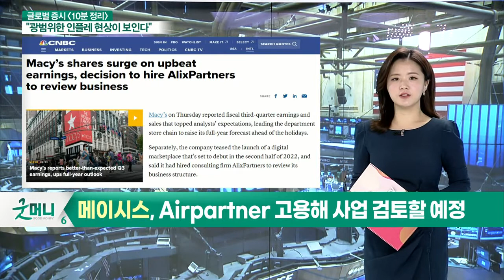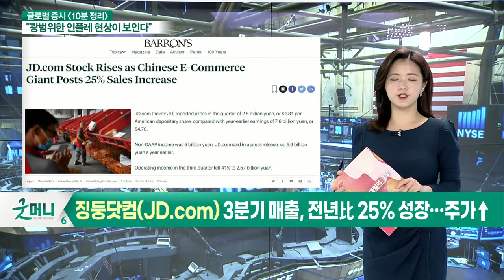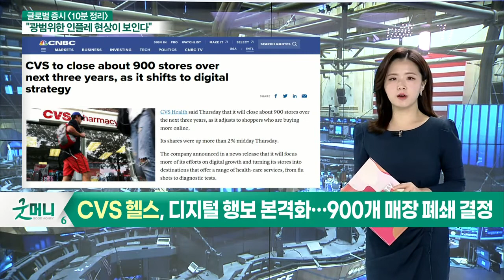3대 지표 혼조 마감 / 인플레이션 우려 지속_글로벌 마감 증시 (20211119)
- 미국 백화점 '메이시스', 깜짝 실적에 주가 폭등
- 메이시스, Airpartner 고용해 사업 검토할 예정
- 징둥닷컴(JD.com) 3분기 매출, 전년比 25% 성장…주가↑
- 알리바바, 중국 경기 둔화로 실적 축소… 주가 11%↓
- 알리바바, 경쟁과 규제 등 악재 겹쳐 수익성 악화
- CVS 헬스, 디지털 행보 본격화… 900개 매장 폐쇄 결정
- CVS 헬스, 매장 폐쇄 비용으로 4분기 전체 손실 예상
- 오늘 뉴욕 증시 입성한 '스위트그린', 장중 91% 급등
- 스위트그린 CEO “우리 세대의 맥도날드를 만들고 싶다”

- 3대 지표 혼조 마감
- 인플레이션 우려 지속
- 달러인덱스·국채 ‘혼조세’
- 금·은 가격, 상승세 멈추고 횡보
- 윌리엄스 뉴욕 연은 총재 “광범위한 인플레 현상 나타나고 있다”
- 주택시장 모기지 금리, 다시↑
- 글로벌 부동산 거품 확대 전망
- 테크주 중 SNS 관련주 각종 악재, 주가 상승 동력 약화 견인 우려

- 약세장 지속
- 연말 금통위, 추가 금리 인상 가능성↑
- 국내 증시, 건설자재 관련주 원자재 파동 겹치며 상승 가능성↑
- NFT 테마 강세
- 5G·6G 기대감에 통신섹터주 상승세 예상